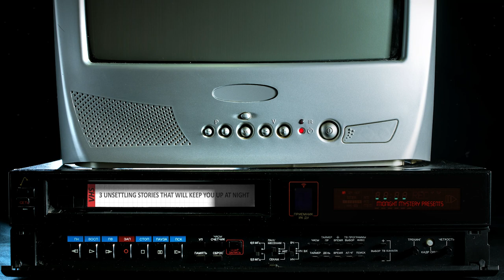3 Unsettling Stories That Will Keep You Up At Night | Short Horror Stories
Welcome to the official YouTube channel of 'The Midnight Mystery,' a horror storytelling channel for those who find a strange comfort in the chilling unknown.